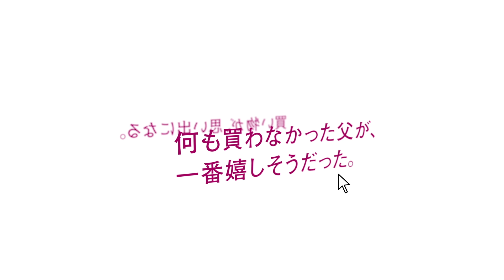買い物が、思い出になる。父篇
何も買わなかった父が、一番嬉しそうだった。
買い物が、思い出になる。プレミアム・アウトレット